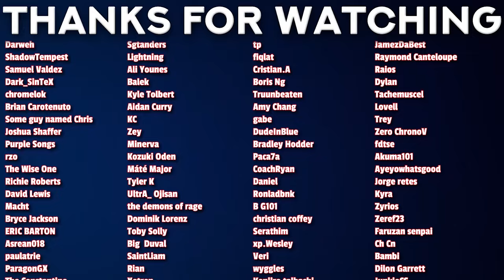Kimi ni Todoke Episode 7 Reaction | From Me To You | "Saturday Night"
00:00 - Intro
00:59 - Reaction
10:25 - Review